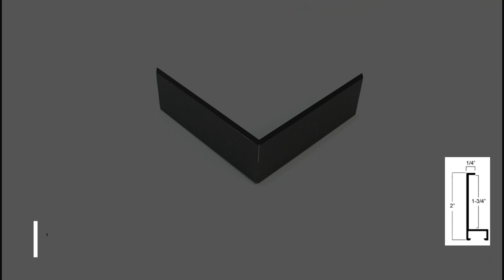Corner Sample: 1/4 " Matte Black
Deep metal frame with a 1/4 " face. This moulding comes in solid black with a horizontal brushed metal texture and matte finish.